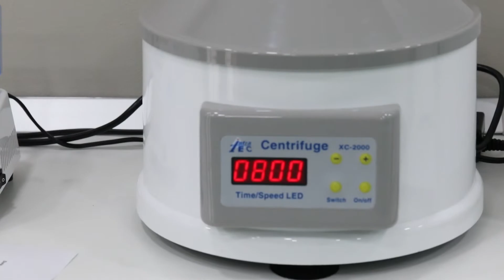Curs: Aplicațiile PRP Plasmolifting™ în stomatologie - Dr. Ada Epistatu, 24.03.2018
Aplicațiile PRP Plasmolifting™ în stomatologie cu  Dr. Ada Epistatu.
Filmat la București în data de 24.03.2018 , HD, în limba română.

Partea practică:

- parodontopatii  localizate și generalizate
- gingivită
- retracții gingivale
- alveolită
- postextracțional
- inserția implanturilor
- periimplantită (operații de implant)
- chirurgia dentară
- chirurgia orală și maxilo-facială
- post-tratament endodontic
- estetică dento-facială (regenerare osoasă localizată și regenerare tisulară).